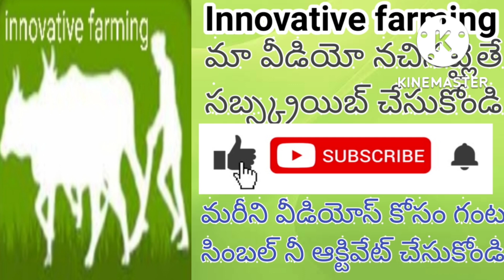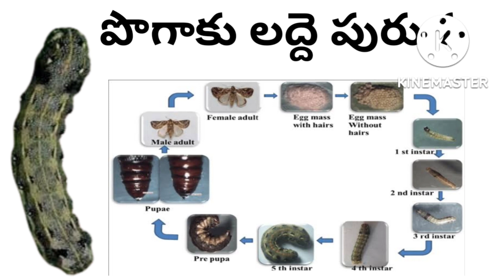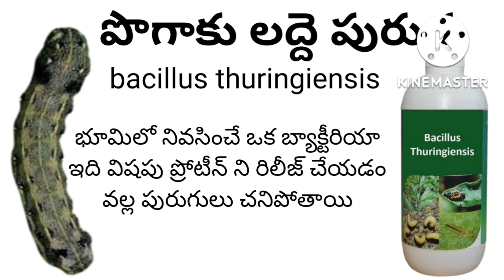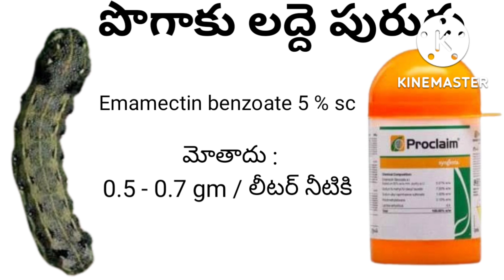పొగాకు లద్దె పురుగు Tobacco cutworm controlling methods full details in Telugu